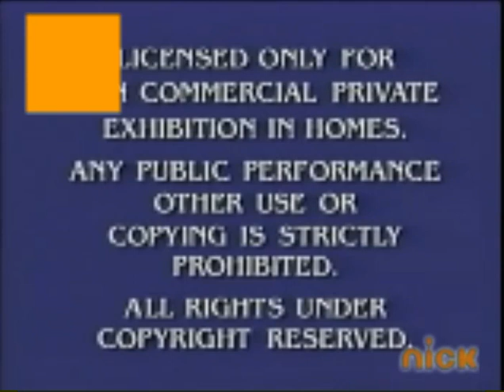Paramount 90th anniversary FP CHC Version On Nickelodeon (Primtime)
I Did Not Expect This Recording On My TV Box On The Loud House Intro